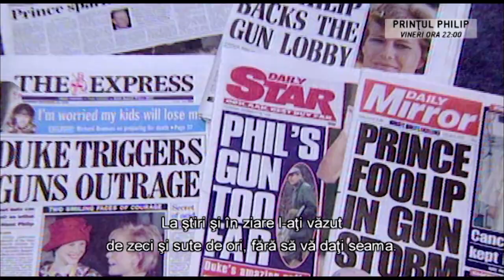DOCUMENTAR BIOGRAFIC EXCLUSIV ÎN ROMÂNIA, PE B1 TV: ”PRINȚUL PHILIP”, VINERI, DE LA ORA 22.00